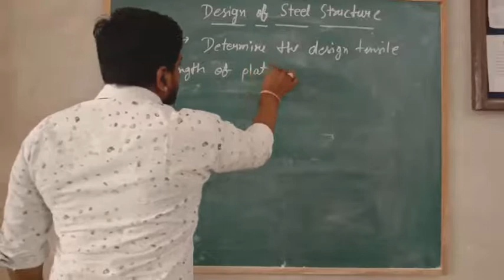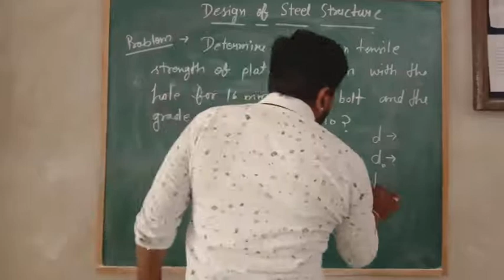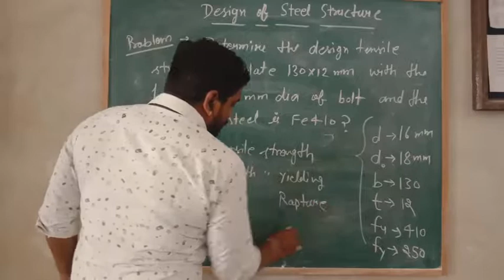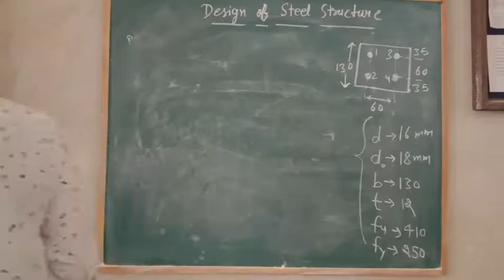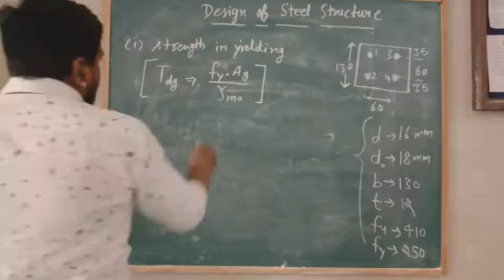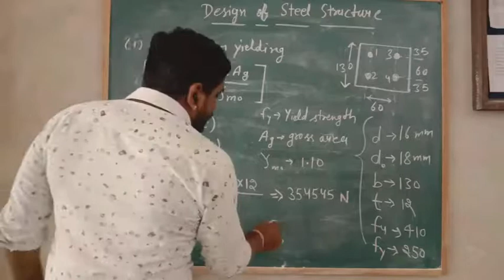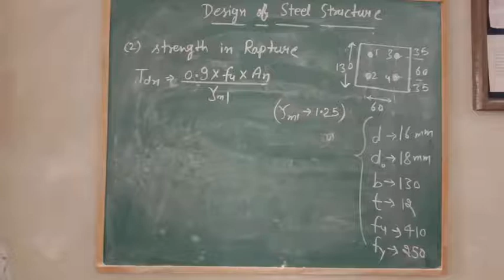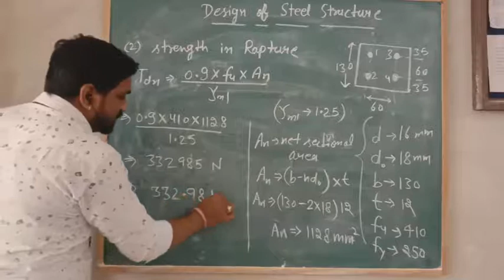VL-44_Tension Member_Part-1_DSS